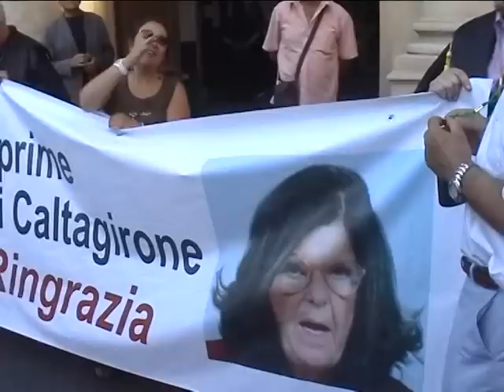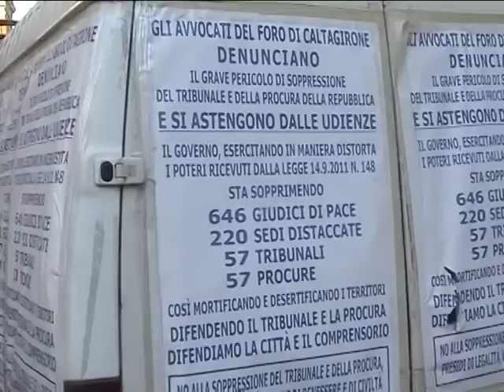Caltagirone, corteo a difesa del Tribunale e della Procura della repubblica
Ancora scarse le adesioni da parte dei sindaci del comprensorio Calatino, chiamati alla mobilitazione, per evitare la chiusura del Tribunale. Ancora 5 sindaci su 15 interessati hanno risposto all'appello lanciato dall'Ordine degli avvocati di Caltagirone